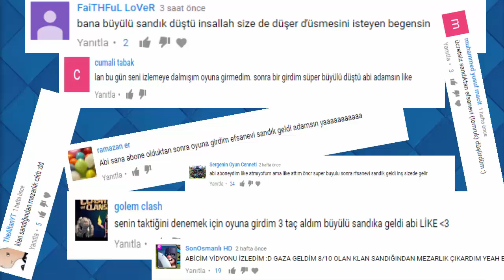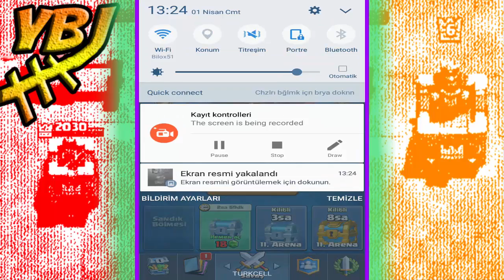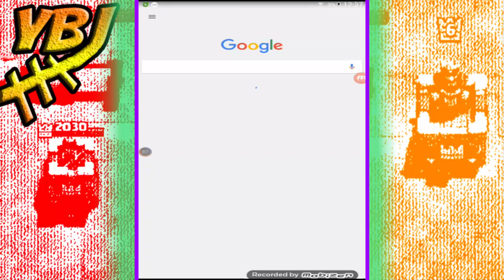LİG SANDIK AÇILIMLARI - Clash Royale